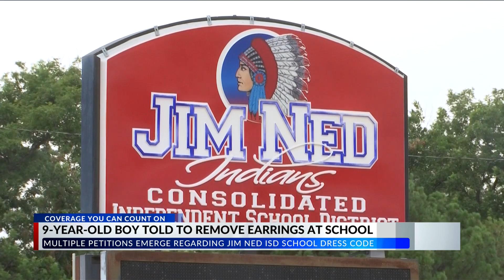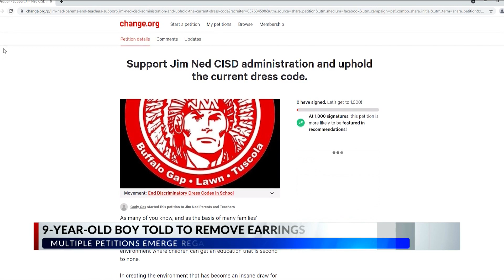Jim Ned 4th grader’s fight to wear earrings has community concerned about ‘conservative values,’ bot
Jim Ned 4th grader’s fight to wear earrings has community concerned about ‘conservative values,’ both sides petition